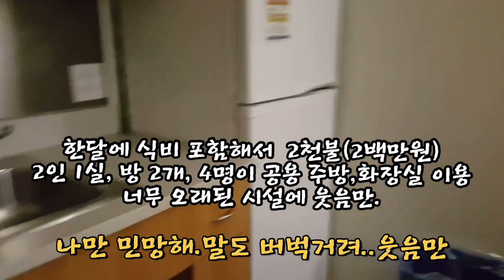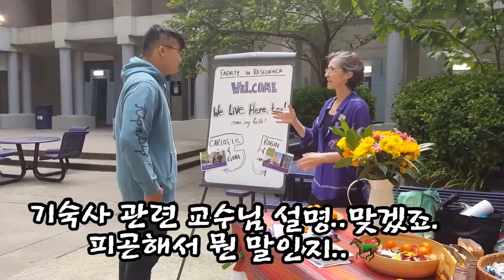[미국 교육] 뉴욕 대학교 NYU 기숙사 첫날, 신입생 파티, 4.깨알팁-미국 고등학교 잘 놀고 대학가기, 애틀맘,뉴욕맘,뉴욕대 알릴레오,Atlanta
둘째 아들이 드디어 뉴욕으로 갑니다.
큰 아들과 함께 뉴욕대학교 (NYU)에 들어갔습니다.
큰 아들은 기숙사 입주 하는 날 혼자 가겠다고 했고
우리 3명이 추가로 가는 경비도 만만치 않고 해서 혼자 보냈었습니다.
지금 생각하면 너무 외롭고 힘들었을것 같아서 미안합니다.
아들 덕분에 저희도 휴가를 뉴욕에서 즐기는 기분으로 이틀간 너무 즐겁고 행복한 시간 보내고 왔습니다.

네번째 영상은 드디어 기숙사 입주와 신입생 가족 파티 참석 영상입니다.
작은 팁으로 미국 고등학교 특별활동에 대해 이야기 해봤습니다.
작은 아들과 모든 NYU 신입생들 행복하기를 🙏 기도합니다.